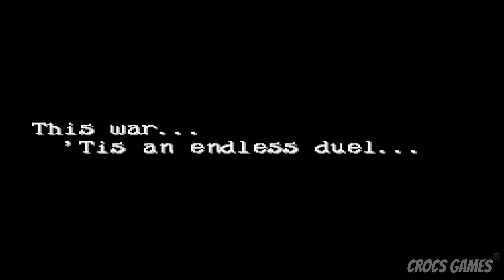ZERANDO COM MERCURIUS - GUNDAM WING: ENDLESS DUEL - SNES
🐊INSTAGRAN: @crocs.games
Shin Kidō Senki Gundam Wing: Endless Duel [a] é um videogame de luta de 1996desenvolvido por Natsume e publicado no Japão pela Bandai para a Super Famicom . É o primeiro jogo baseado nasérie de anime Mobile Suit Gundam Wing . Passado no ano Após Colônia 195, os jogadores assumem o controle de um piloto da Organização de Libertação da Colônia ou Organização do Zodíaco. Sua jogabilidade consiste em lutas um contra um, com uma configuração principal de quatro botões, com movimentos especiais, além de três modos de jogo.

Shin Kidō Senki Gundam Wing: Endless Duel foi lançado durante o boom dos jogos de luta após o lançamento de Street Fighter II como um dos últimos títulos a aparecer no Super Famicom. O jogo foi desenvolvido pelo Tengo Project, uma equipe de Natsume que desenvolveu anteriormente The Ninja Warriors (1994), Wild Guns e Mighty Morphin Power Rangers: The Fighting Edition (1995). A equipe reutilizou o mesmo motor de Power Rangers: The Fighting Edition para Gundam Wing: Endless Duel, mas com algumas melhorias exclusivas adicionadas.

Shin Kidō Senki Gundam Wing: Endless Duel teve uma recepção positiva dos críticos que o avaliaram como um título importado e considerado um dos melhores jogos de luta da Super Famicom; elogios foram dados aos gráficos, áudio, sistema de jogo no estilo Capcom , capacidade de alternar entre estilos de luta e melhorias gerais feitas em Mighty Morphin Power Rangers: The Fighting Edition, mas as críticas foram direcionadas à sua lista de personagens baixos. Gundam Wing: Endless Duel recebeu duas sequências para PlayStation na forma de Gundam: The Battle Master (1997) e Gundam: Battle Assault (1998), com o último apresentando personagens deGundam Wing . Endless Duel já foi apresentado em eventos de jogos de luta como um torneio paralelo.